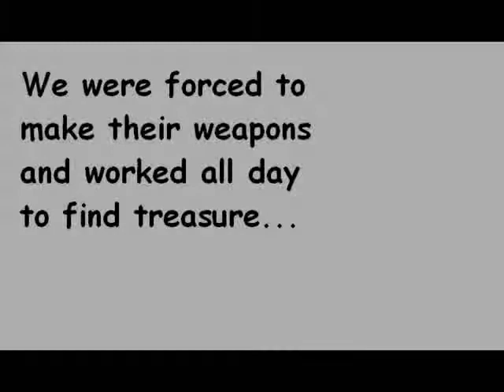Grand Fantasia - A Sprites Story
This is my entry for Grand Fantasias " Tell A Story In 60 Seconds! "